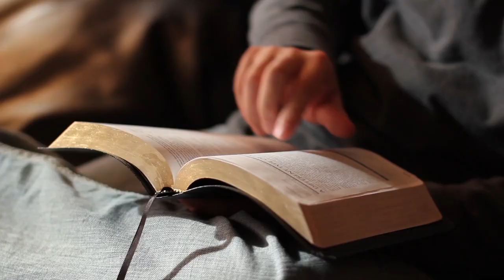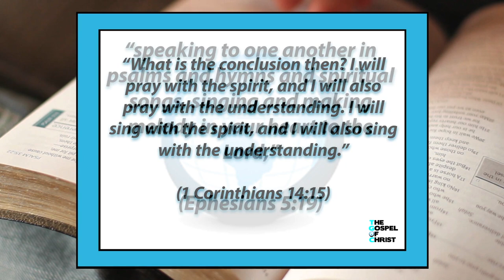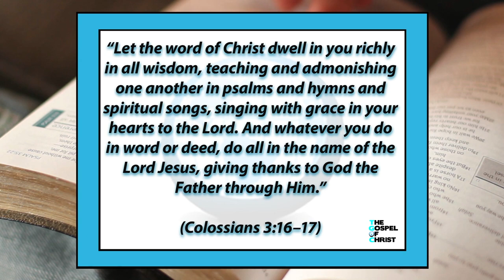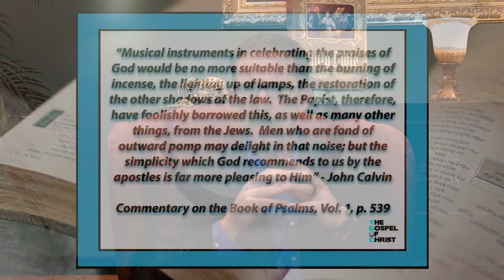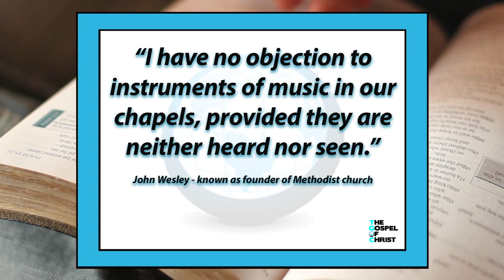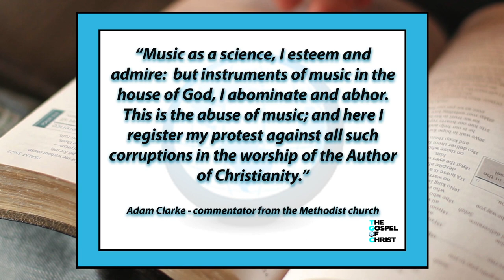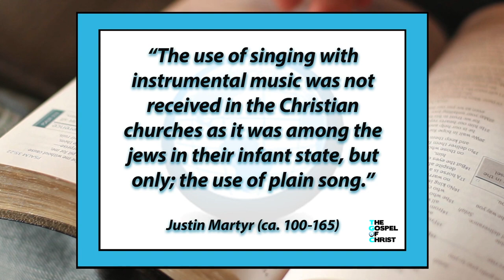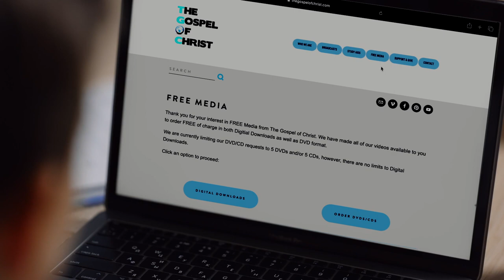Music in Worship - Fundamentals of Faith - The Gospel of Christ - FOF8